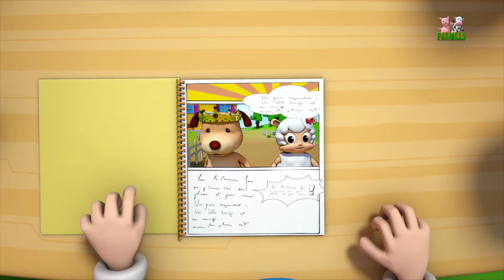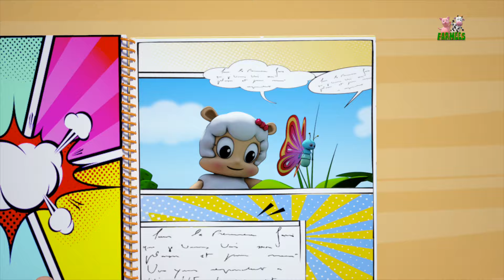Ding Dong Bell | Kindergarten Nursery Rhymes by Farmees